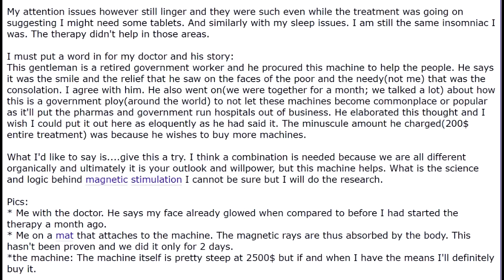Depression treatment testimonial NRI from Canada with rTMS